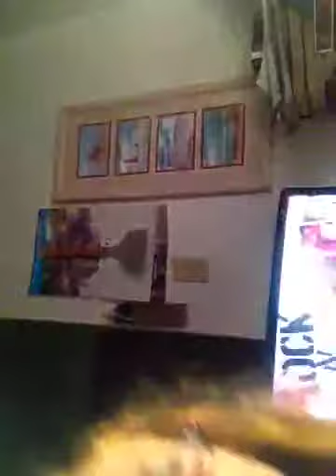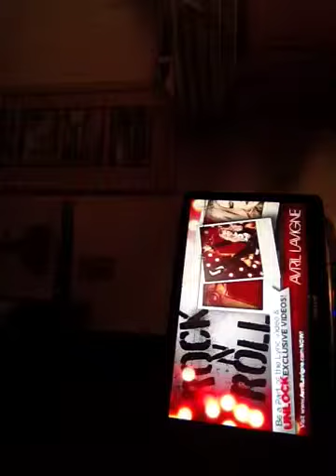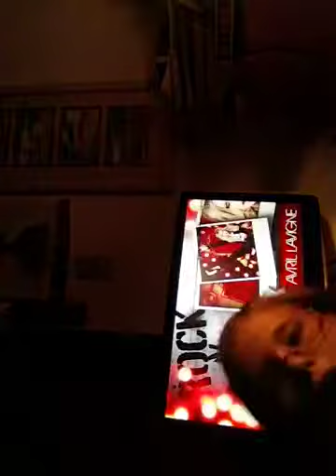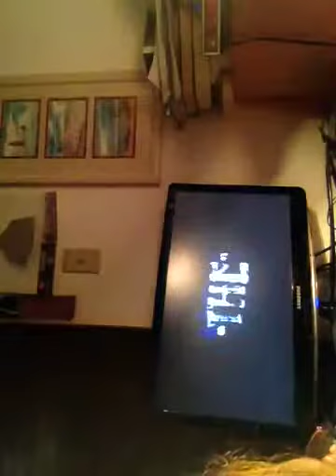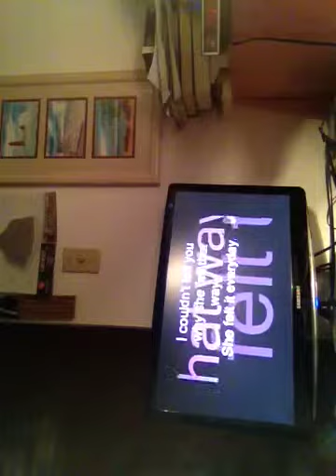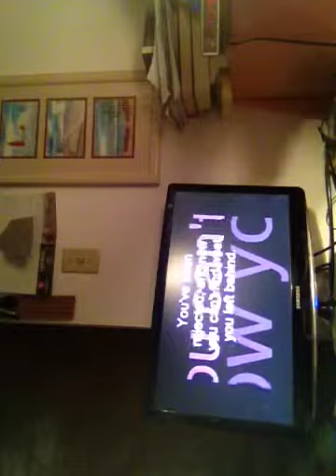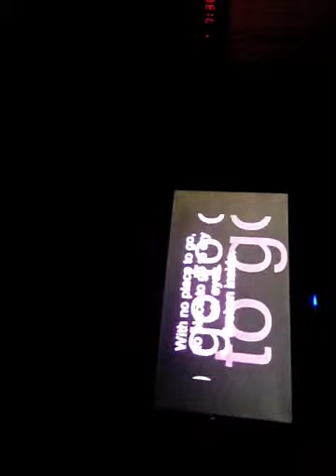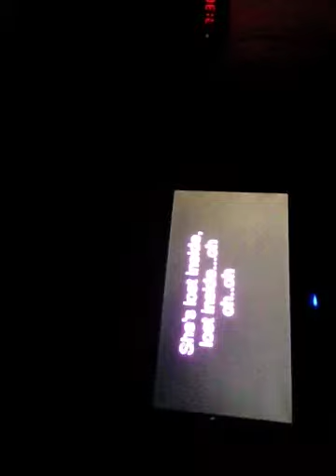Song fight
It's your turn to comment down your answer